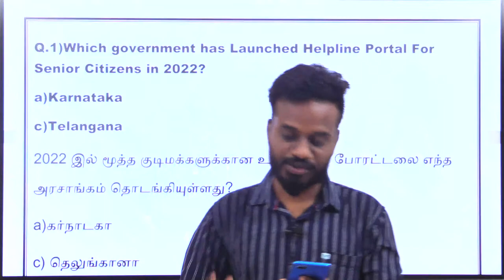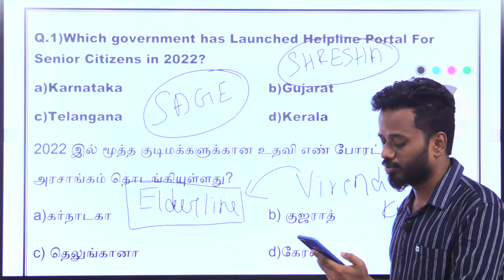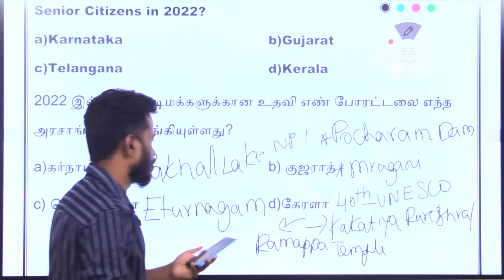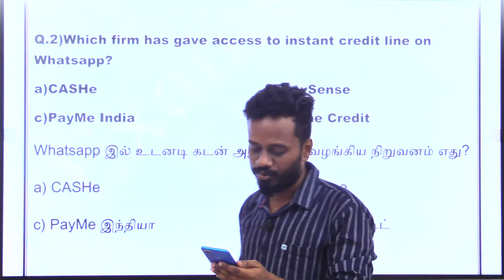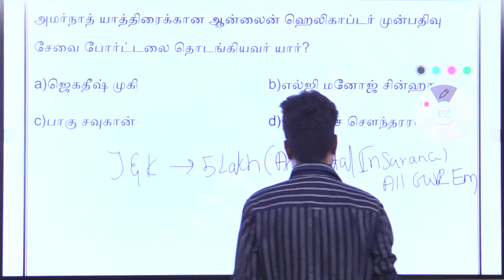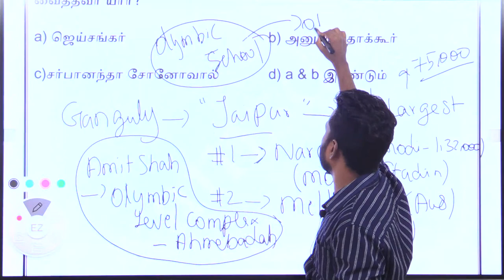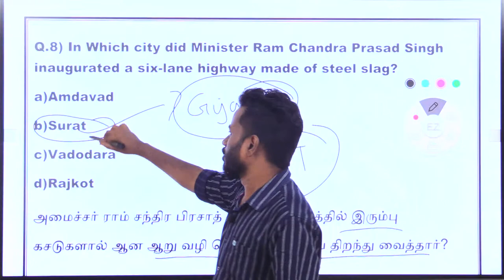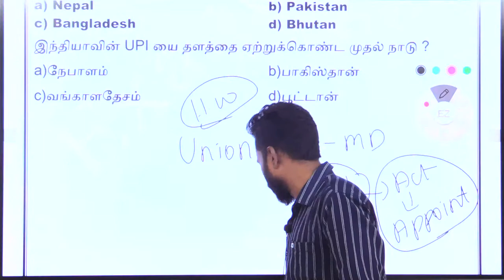📆 June 17, 2022 : Daily Current Affairs | இன்றைய நடப்பு நிகழ்வுகள் | Today Current Affairs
Daily Current Affairs today Discussion Tamil | Daily Current Affairs in Tamil today | 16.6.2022 | Today Current Affairs | Daily Current Affairs In Tamil | 16 June 2022 Current Affairs | TNPSC, RRB, BANK | Today Ca for TNPSC